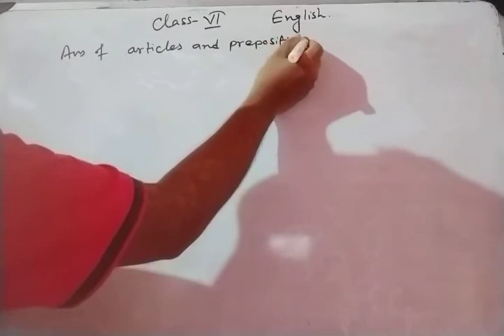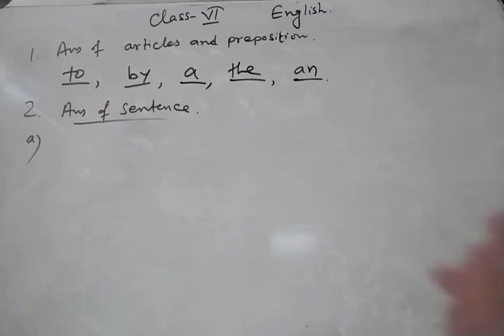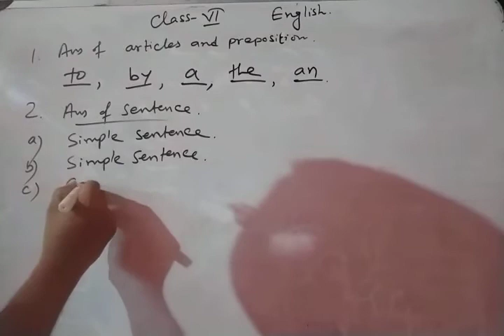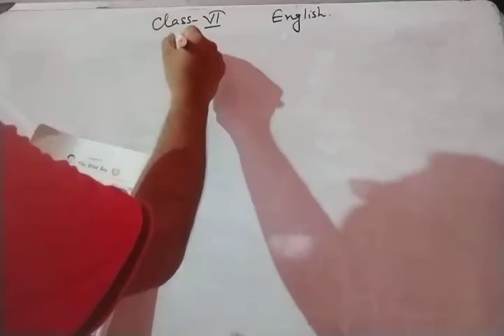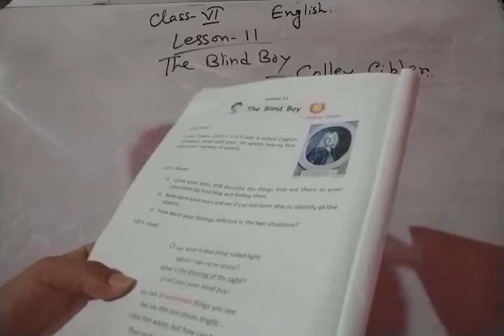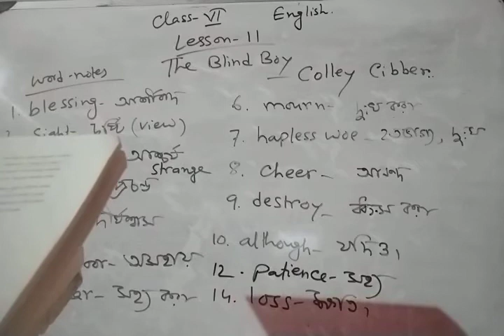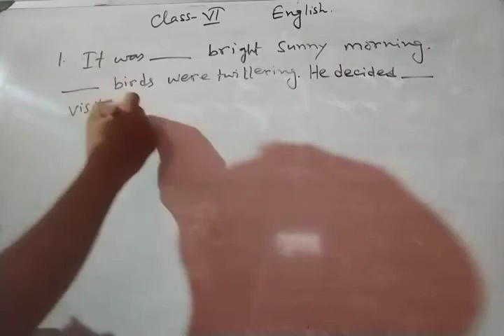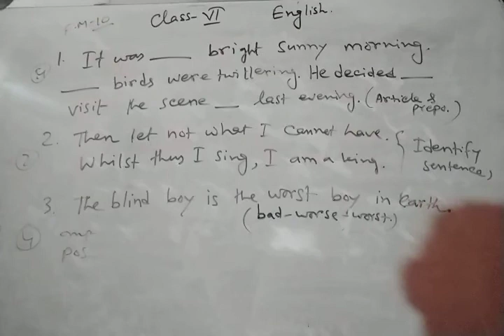Grammar,The Blind Boy 👦,Class:vi.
Sk Jahir Ahmed.